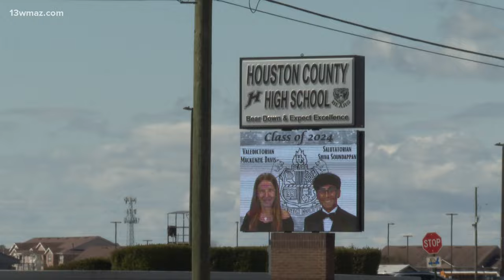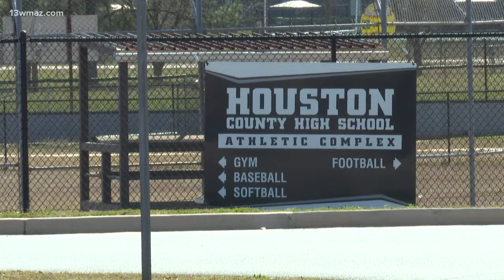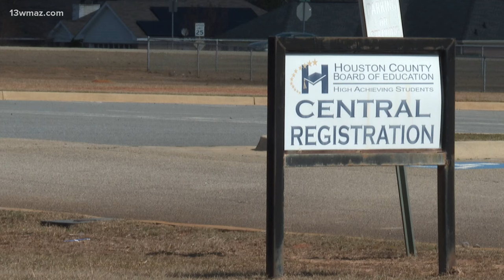Video appears to show Houston County H.S. athletes mimicking the KKK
The Houston County NAACP shares reactions about a racist video of high school athletes. They demand a response even though the video is nearly a year old.